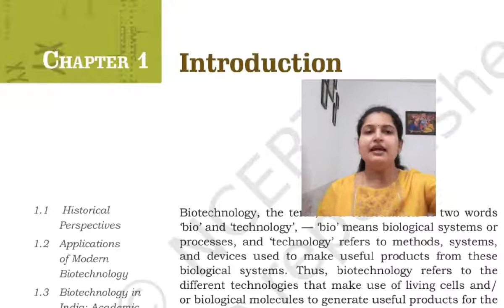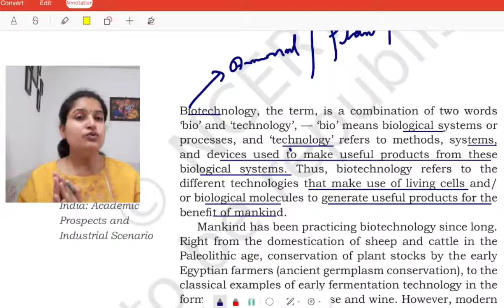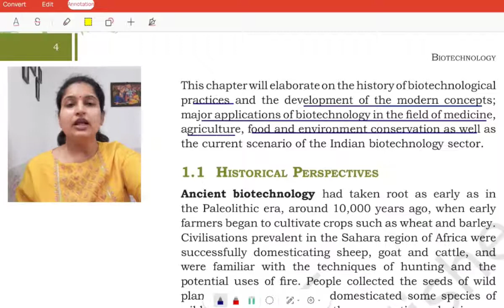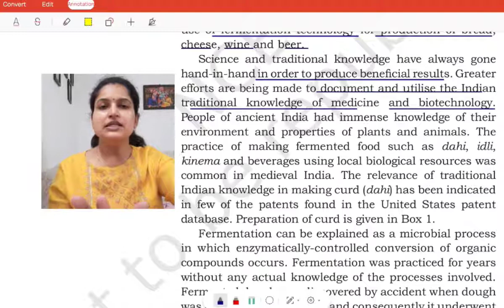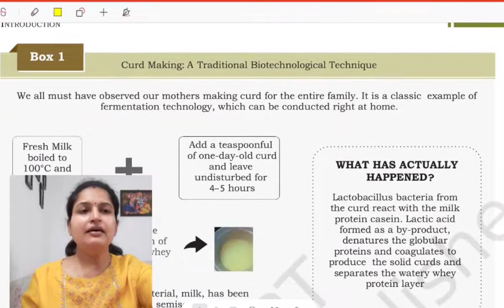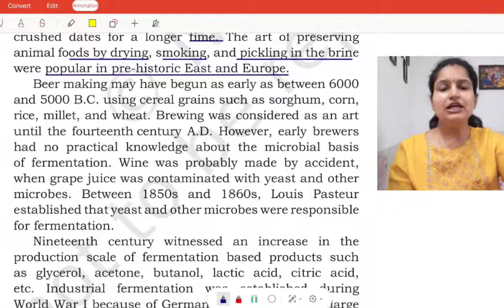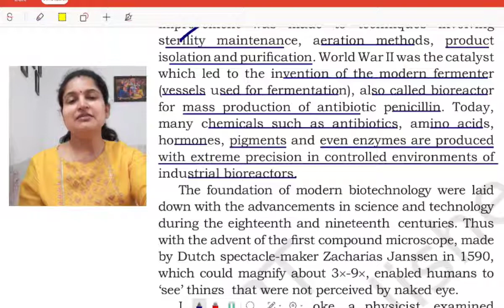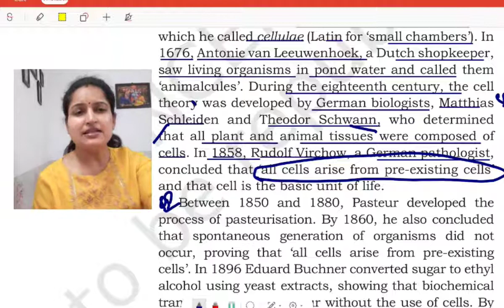Biotechnology introduction - part 1 class 11 biotechnology NCERT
Biotechnology introduction - part 1 class 11 biotechnology has bben explained in detail for young learners of class 11 biotechnology